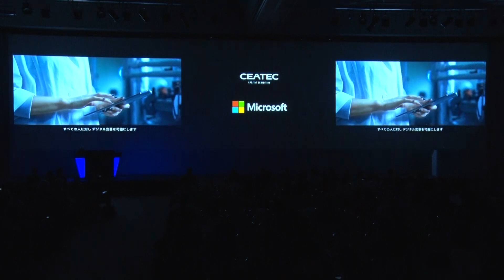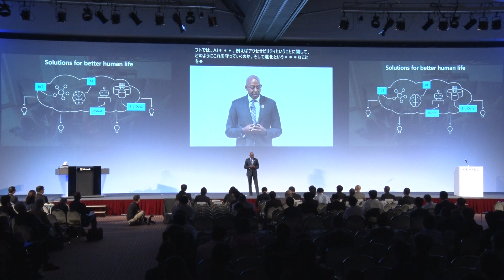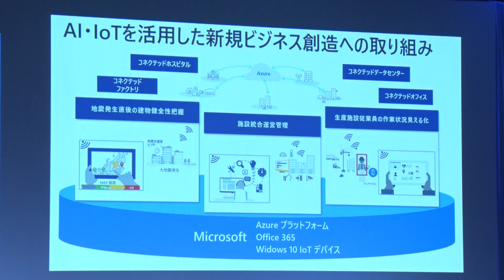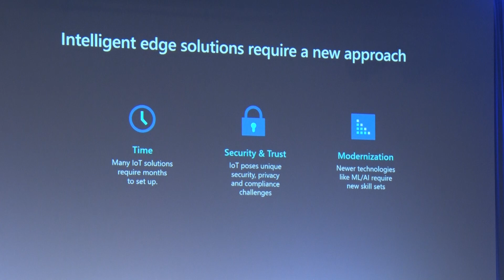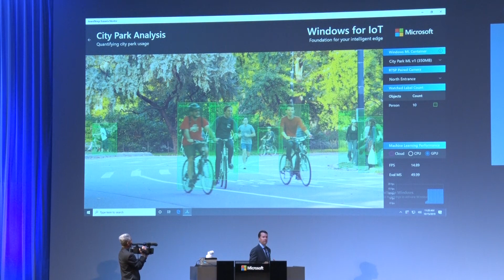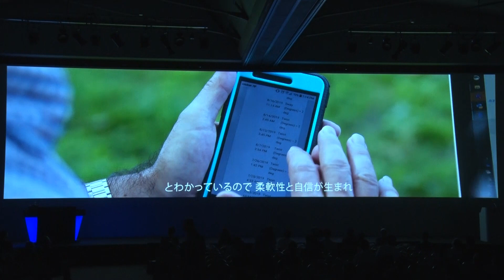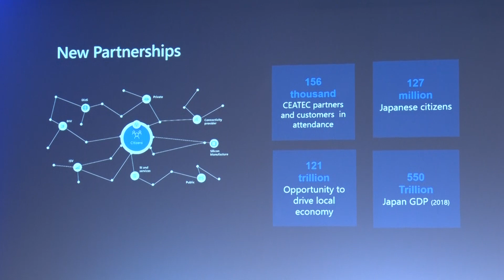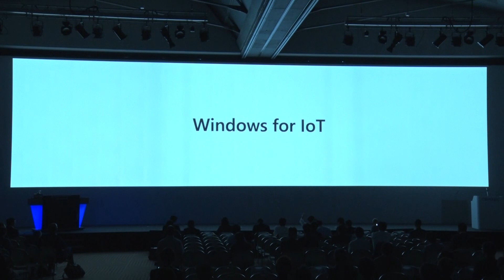CEATEC2019 特別基調講演 Society 5.0を実現するIntelligent Edge Intelligent Cloud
CEATEC2019  20周年記念　特別基調講演
Society 5.0を実現するIntelligent Edge Intelligent Cloud
講演者
-Microsoft Corporation
 IoT and Mixed Reality Sales Vice President
 Rodney Clark 氏
-Microsoft Corporation
 Partner Program Management
 Ian LeGrow 氏

Society 5.0 Built with the Intelligent Cloud and Intelligent Edge
Speakers
-Microsoft Corporation
 IoT and Mixed Reality Sales
 Vice President
 Mr. Rodney Clark
-Microsoft Corporation
 Partner Program Management
 Mr. Ian LeGrow